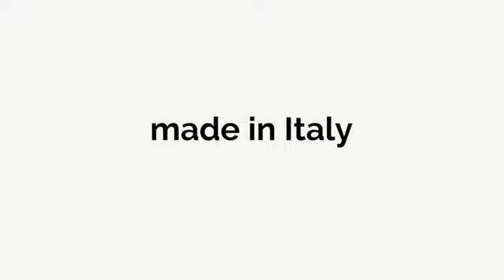Console extensible jusqu'à 302 cm Finition blanc ou anthracite Made in Italy - Vampiro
Console extensible en bois mélaminé, Made in Italy.
Le plateau et les côtés en bois offrent une sensation de luminosité et d'ouverture, idéale pour ceux qui cherchent à créer un espace aéré et moderne.